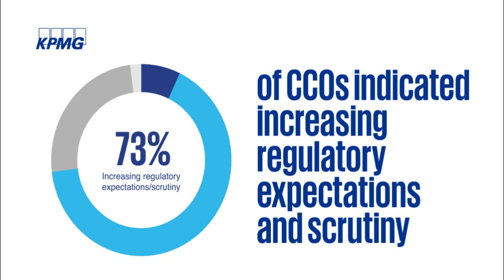CCOs indicating increasing regulatory expectations and scrutiny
Learn about Chief Ethics & Compliance Officers’ current focus and two-year outlook on key ethics and compliance areas from the largest companies operating in six industry sector in the 2023 CCO Survey.